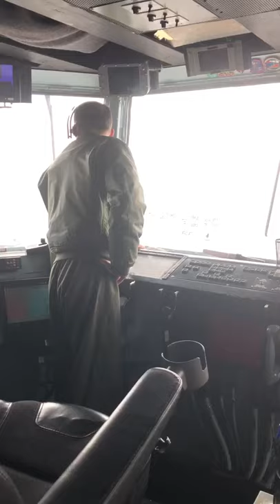Navy Life on an AIRCRAFT CARRIER! Life as a pilot on a naval carrier! Life of a sailor!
US Navy Life on an AIRCRAFT CARRIER! What's life like on a US Navy aircraft carrier? Sailor life! I was presented with an opportunity to stay on board the aircraft carrier USS Theodore Roosevelt off the coast of San Diego, California! On this amazing trip, we were given a tour of the Navy base there, which was such an awesome time! We then took a flight in a Grumman C-2 Greyhound to the aircraft carrier 100 miles off the coast. This was most certainly a trip I will never forget!

Anyone can have the opportunity to journey on the same adventure by going to @flynavy on Twitter and following their page, answer just one question for TwitterEmbark, and if you get it right, you'll have the amazing chance of doing this as well! They have many carriers that are hosting these opportunities, two of these ships are the USS George Washington in Norfolk, Virginia and the USS Theodore Roosevelt in San Diego, California!

As a non-profit, we appreciate every bit of support!

TwitterEmbarkThank you for watching! As a non-profit we appreciate every bit of support!